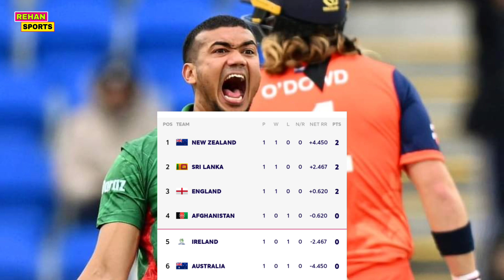ভারতকে হটিয়ে বিশ্বকাপের পয়েন্ট টেবিলের শীর্ষে উঠলো বাংলাদেশ | তবে কি সেমিফাইনালে খেলবে টাইগার ?